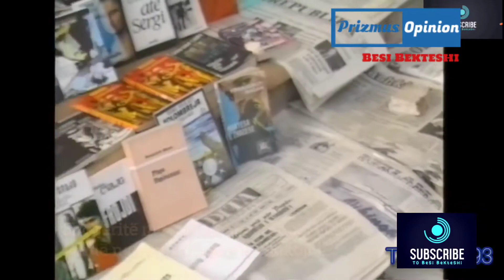Një shoqëri me kujtesë të rrënuar (korruptuar) nuk di nga vjen as se ku shkon!Prizmus BesiBekteshi